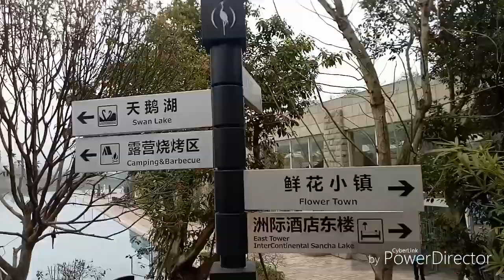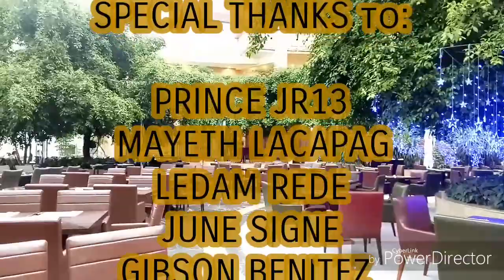A CLOSER LOOK TO INTERCONTINENTAL SANCHA LAKE CHENGDU SICHUAN PROVINCE CHINA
SPECIAL SHOUTOUTS

MAXI VAN JOY
CHELLE's FAM
marvelous sweet411
TON 8888
MABUHAY DXstitch AMATEUR RADIO
The PinAm FAM
Dan Anderson
itsKristalstories
LTE 2019
Mad Commander
Wo Irene
glory's vlog Acquisa
MOVIE&ANIMATION
Family Matters
Pie Chang In Japan
Leonora Leonor
LEVY MOMZY
ALLENYT S
rhodadon Vlogs tv
Scott'sJourneys
mikay ofwUAE
Jess Samson Guitar
Philippines On Demand
The FourFam
Precious Princess Vlog
liamkurt 88NYG
UYEN BAC
Young Jvie
BeebuyogzZ Channel
Ryan SOL VLOGS
VIVO CHEMISTRY
Joys TvShow
Kem's World
A Bui
WHOLE 180
Markyz Sphere
KSA73. PK
Sino si Richard
LWolve Music
Rose DIY
Jhun Calaurean